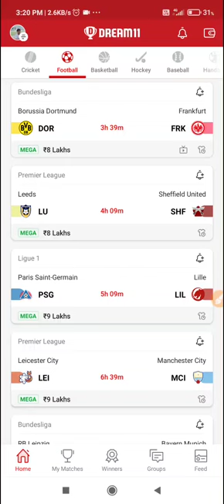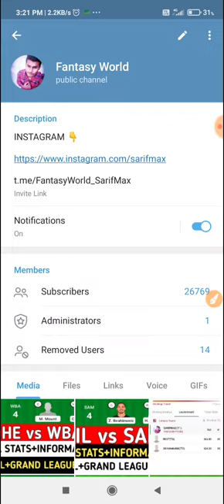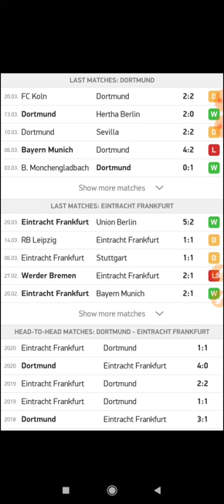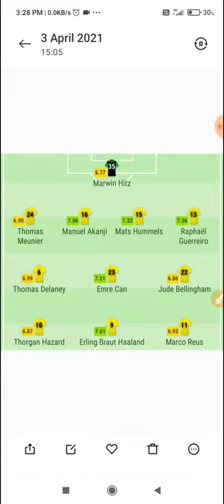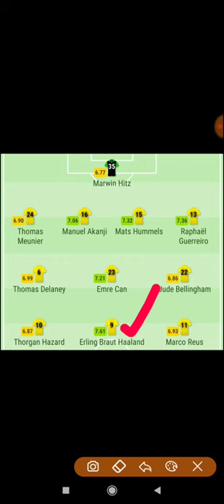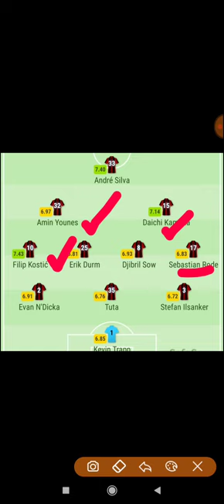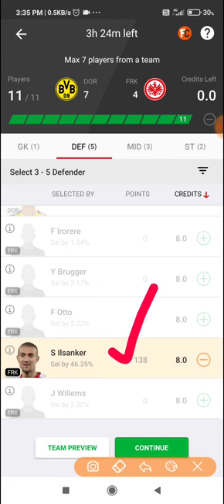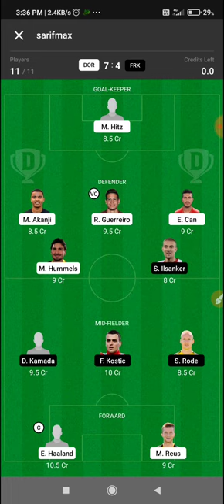DOR vs FRK Dream11 Team | Borussia Dortmund vs Frankfurt Football Today Match Prediction